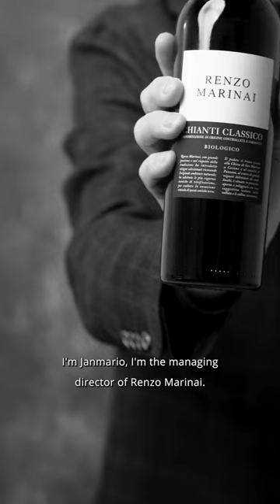Renzo Marinai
“Il nostro Chianti Classico e fatto come la Riserva, con una piccola percentuale di Cabernet Sauvignon, perche il Cabernet Sauvignon nella Conca d’Oro di Panzano viene una cosa meravigliosa. Quando un cliente viene per degustare un vino cerco sempre di trasmettere la passione che c’e dietro.”

“Our Chianti Classico is made like a riserva with a small percentage of Cabernet Sauvignon. That's because Panzano's 'Golden Shell', produces incredible Cabernet Sauvignon. When a customer comes to us to taste wine I always try and communicate the passion behind it.”

Azienda / Estate: Renzo Marinai
Intervistato / Interviewee: Janmario Hero Reina